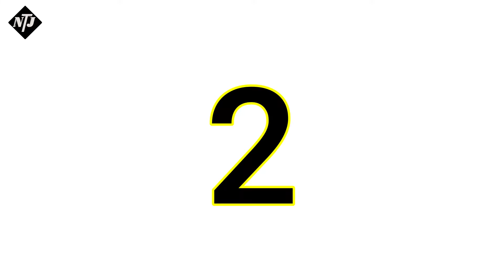Top 5 TV Actress in India 2021 | Movies से TV Shows में Entry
In this Video :

Top Five TV Actress in India 2021 | Who Started Their Career from Movies | TV ki top actress | TV Shows | Jennifer Winget | Erica Fernandes

Actress Who turned from movies to tv shows

Topic cover in this Video :

Usually Actress / Celebrities Started their Career from TV Serials and then after Make Debut in Movies

but,  this Video is Different.

 to know top  television actress who started their acting career from movies